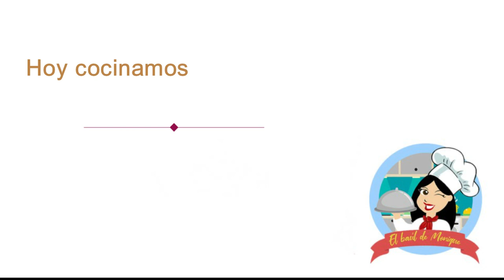ENSALADA CÉSAR [SALSA CASERA]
¡Hola familia!
Espero que estéis todos bien y estéis superando con ánimo estos meses tan especiales. En casa vamos como podemos y teniendo un niño no es fácil poder seguir con las rutinas y costumbres que teníamos antes.
De todos modos, esto no nos tiene que impedir seguir con nuestros propósitos y metas, así que, que nadie pierda el hilo y mantenga su objetivo enfocado.
Por mi parte estoy intentado hacer todo lo posible por seguir subiendo recetas, pero como ya os digo, con un peque en casa no es tan fácil. Sé que me entendéis y os lo agradezco infinito.
La receta que os traigo, no es ni más ni menos que una riquísima y súper sencilla Ensalada César, que además os enseño cómo hago yo la salsa para aliñarla.
Ahora que ya empieza a asomar el calorcito no me digáis que nos os apetecen ensaladas fresquitas.
Espero que os guste y que os animéis a hacerla.
Dejadme en comentarios vuestras impresiones y como la hacéis vosotros. A mí también me encanta aprender de vosotros.
Espero de todo corazón que estéis todos bien. Os mando muchos ánimos!

Besitos

* Los ingredientes que necesitamos para 4 personas son:
Para la ensalada:
1/2 lechuga (si puede ser romana, si no la normal)
2-3 pechugas de pollo
Picatostes o pan para hacerlos nosotros
Queso parmesano
Pimienta negra y blanca
Sal

Para la salsa:
2 yemas de huevo
1/2 ajo o uno entero (a vuestro gusto)
6 anchoas
Jugo de limón
Mostaza
125 ml. de aceite de oliva

- DARLE LIKE SI OS HA GUSTADO EL VÍDEO!! ME HARÁ MUY FELIZ VER QUE OS INTERESA LO QUE OS PUBLICO!! :) Y ASÍ PODREMOS COMPARTIRLO CON MÁS GENTE.

- COMENTAR LO QUE QUERÁIS, LEO TODOS VUESTROS COMENTARIOS. ME ENCANTA SABER VUESTRA OPINIÓN Y ESO ME AYUDA MUCHÍSIMO PARA SEGUIR CREANDO CONTENIDO. VUESTRA OPINIÓN ES MUY IMPORTANTE PARA MÍ.

💜 💜 💜 💜 ¡¡¡¡¡ M U C H Í S I M A S G R A C I A S ! 💜 💜 💜 💜

*** Canciones extraídas de la biblioteca de YouTube: ***